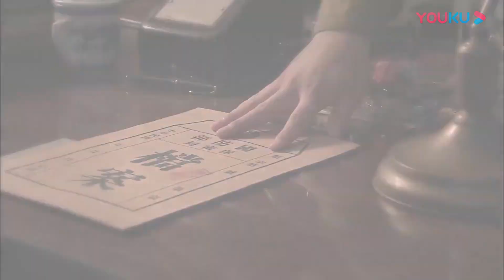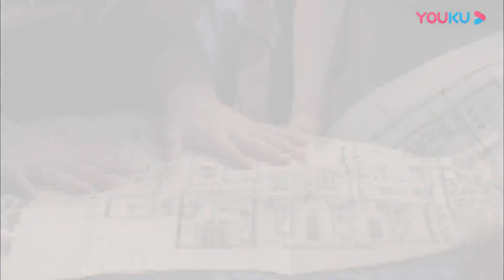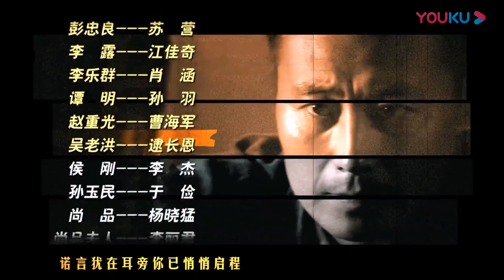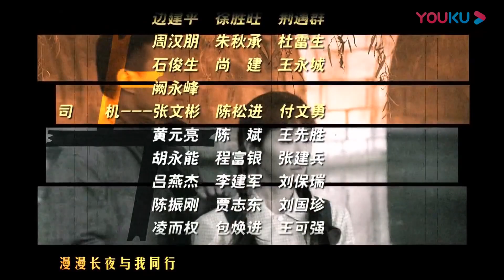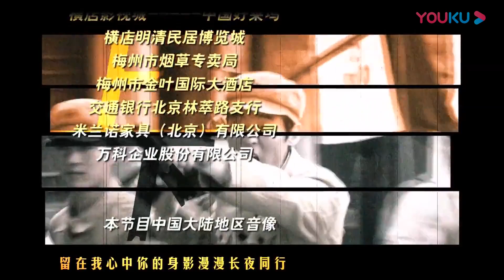《特工追击》第18集 | 地下间谍与女游击队长假扮夫妻打入敌人内部共浴风险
导演：楼健
主演：任程伟、巍子、韩雪、王雅捷
《特工追击》讲述了地下特工刘克豪和女游击队长王迎香假扮夫妻打入军统内部、后来历经波折结为真夫妻的故事，两个热血革命青年，有同样的理想和目标，却有不一样的性格和作风。他们在战斗中共浴风险，在生活中磕磕碰碰。解放后，他们几经波折，有情人终成眷属。